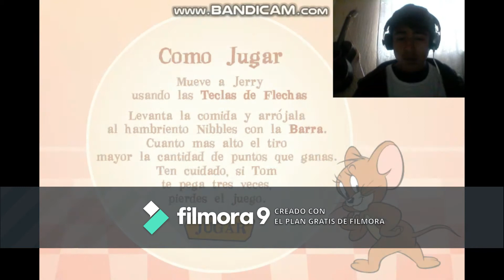Jugando Juegos de mi Infancia #2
bueno gente pues aqui esta el otro video que hiba a subir y disculpenme si no puse el enlace del instagram en el video anterior pero aqui lo vuelvo a poner ok, tambien subire mas videos de este tipo en el canal asi que disfrutenlo